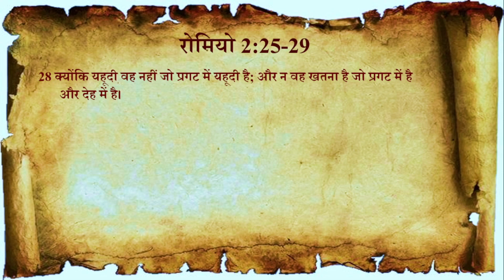Day 10 | Romans 2:17-29 | Faith Hypocrisy: Are You Living a Lie? क्या आपका जीवन विश्वास की गवाही है?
Hypocrisy Gets an Audit - Romans 2:17-29
Romans 2:17-29, Blessed Or False Assurance?
Romans 2:17-29 // Daily Devotions with Pastor Mike
When Right is Wrong - Romans 2:17-29
Romans 2:17-24 -Pastor Bill Devotional
What about the sincere Jew? Romans 2:17-29

You asked

सच्चा पश्चाताप कैसे किया जाता है?
बाइबल पश्चाताप और क्षमा के बारे में क्या कहती है?
परमेश्वर की भलाई हमें पश्चाताप की ओर कैसे ले जाती है?
पाप का नाश कैसे होता है?
हमें कितनी बार पश्चाताप करना चाहिए?
भगवान से क्षमा प्रार्थना कैसे करते हैं?

मुझे कैसे पता चलेगा कि मुझे यीशु में विश्वास है?
रोमियों को पौलुस की पत्री का उद्देश्य क्या था?
रोमियों को पत्री का मुख्य संदेश क्या है?
क्या रोमियों की पुस्तक एक पत्री है?
रोमियों को पत्र में क्या कहा गया था?
बाइबल में रोमियों के बारे में क्या है?

4क्या तू उसकी कृपा, और सहनशीलता, और धीरजरूपी धन को तुच्छ जानता है? क्या यह नहीं समझता कि परमेश्‍वर की कृपा तुझे मन फिराव को सिखाती है?

sin and salvation
doctrine of sin and salvation
sin salvation and sanctification
Justification
धार्मिकता
धर्मी ठहराए जाना
elected
predestination